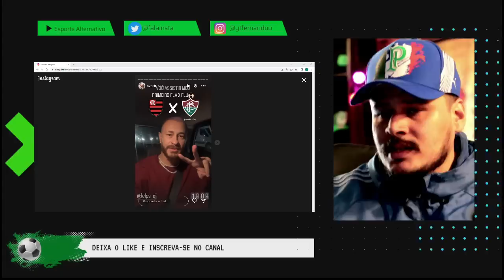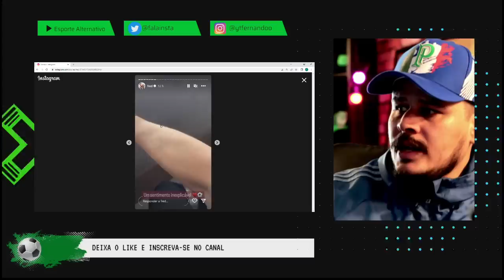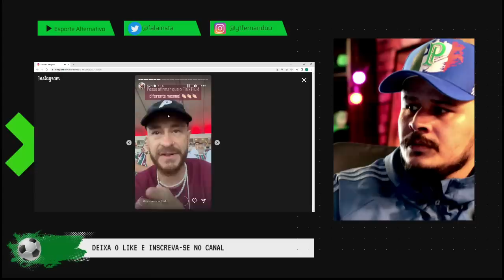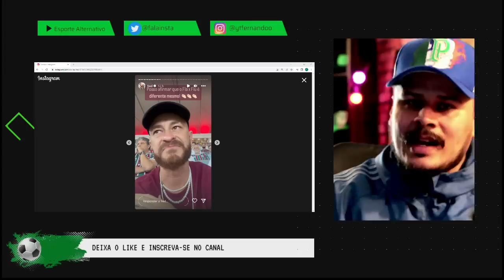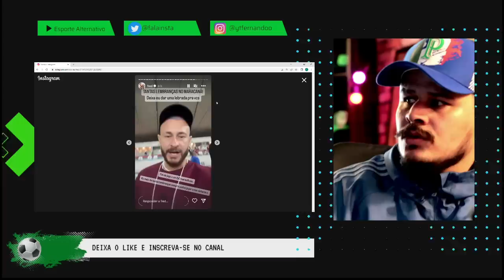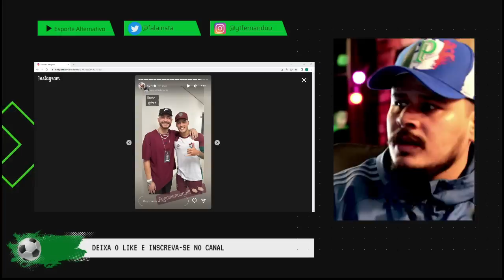O FRED PALMEIRENSE SE ARREPIOU COM FLUMINENSE X FLAMENGO, EAÍ?